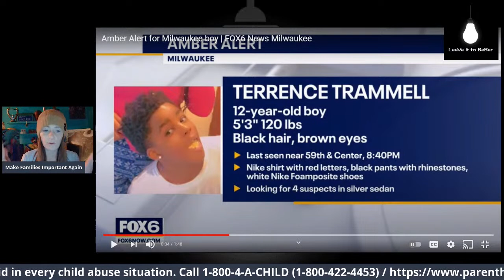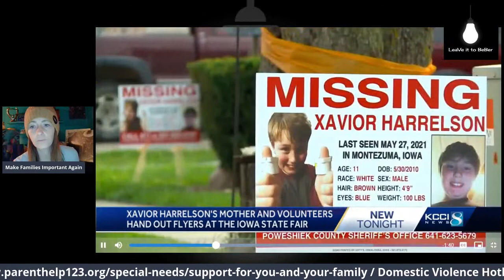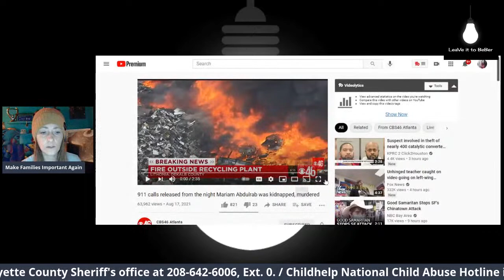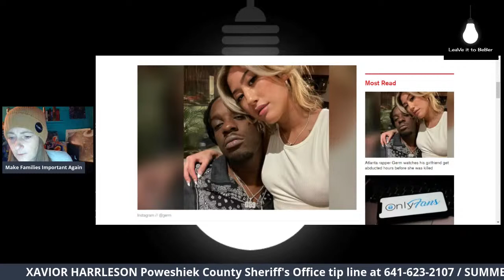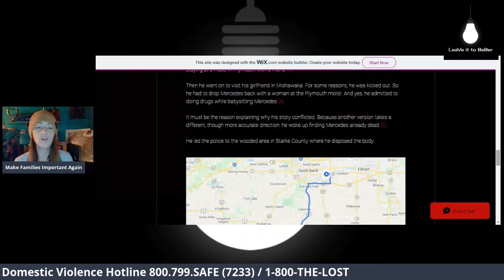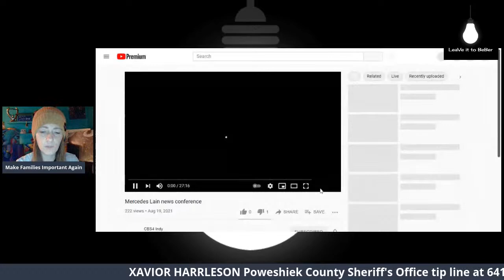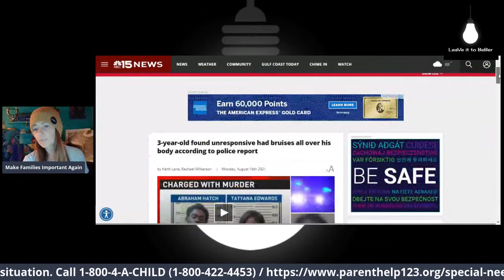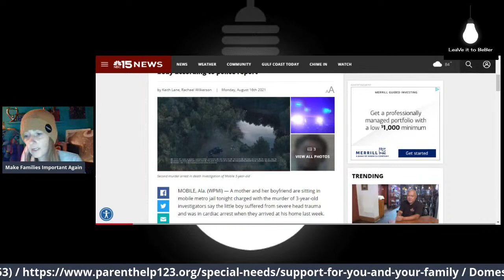Terrence Trammell Amber Alert | Mariam Abdulrab | Mercedes Lain 11-month-old | Xavior Harrerlson